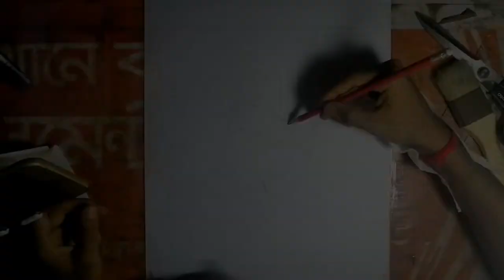Hridoy Ahammad Shanto PENCIL SKETCH || Pencil Art || Bijoy Art